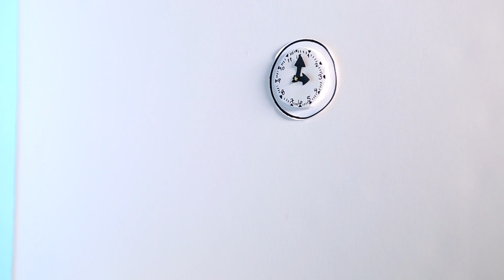Barbie doing Laundry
Barbie is doing her Laundry today! Time to wash her clothes in the washer and dryer! She has a busy day ahead!